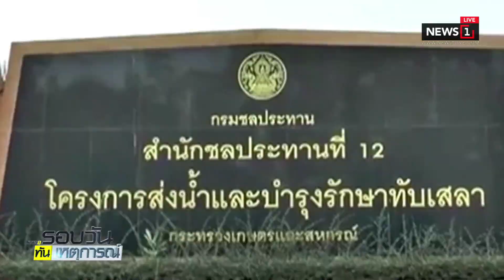ไฟไหม้ห้องแถวหาดใหญ่วอด 5 หลัง : รอบวันทันเหตุการณ์ 12.00น. (ช่วงที่2) 09/03/2019